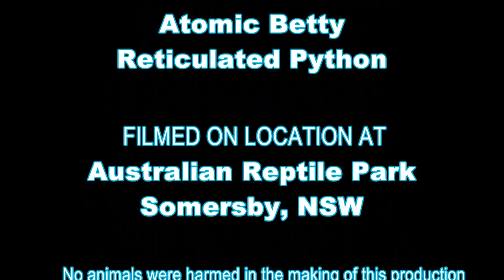Atomic Betty - Reticulated Python Weighing at the Australian Reptile Park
Watch the annual mammoth task the keepers at the Australian Reptile Park faced as they weigh and measure 6.5 metre long reticulated python Atomic Betty! Amazing stuff!